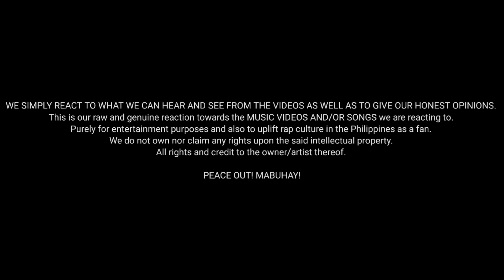Tilaluha - SB19 | TMPusuan: The Love Show | Reaction Video